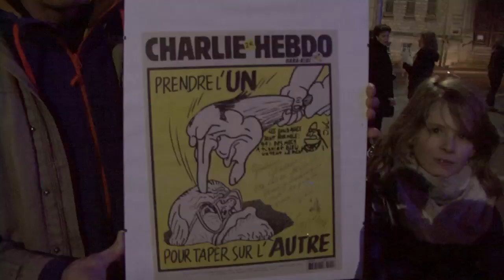RASSEMBLEMENT CHARLIE HEBDO 1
Intervention de Jacques Krabal, député-maire de Château-Thierry, au cours de l'hommage aux victimes de l'attentat contre "Charlie Hebdo" / Images de Jean-Paul Veillard pour ACTU 02 TV